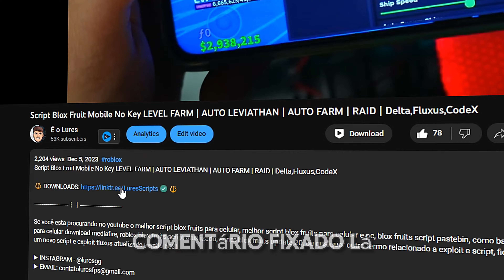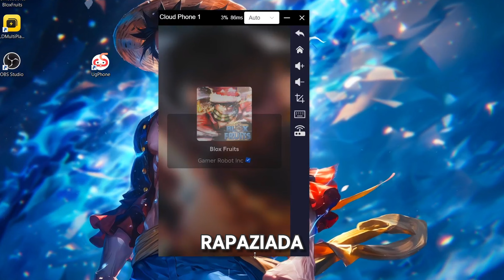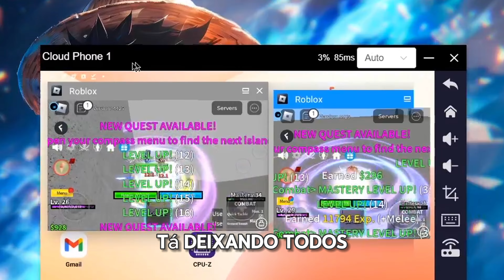Melhor SCRIPT e EXECUTOR pra Farmar TUDO Sozinho (Celular/PC) 🍎 Pega CDK, Upa, V4, Mirage, Shark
Melhor SCRIPT e EXECUTOR pra Farmar TUDO Sozinho (Celular/PC) 🍎 Pega CDK, Upa, V4, Mirage, Terror Shark e Shark Anchor, Soul Guitar, GodHuman, Raça, Engrenagem e muito mais!

🔱 DOWNLOADS (clique em mais) 🔱

Código de convite: lures1

Hoje eu vou passar os executores e script atualizados na nova atualização do roblox. Além disso vou passar um dica incrível para voce conseguir upar varias contas de blox fruits ao mesmo tempo, pra pegar tudo até mesmo afk!

Então vem comigo e bora!

✅ Ative o 🔔

Você terá a sua disposicao os melhores executores, como o executor Fluxus, Delta, Hydrogen e CodeX atualizado e como executar scripts para aproveitar ao máximo o jogo.